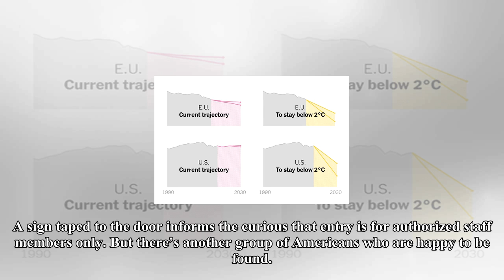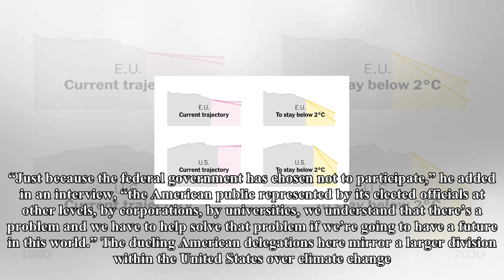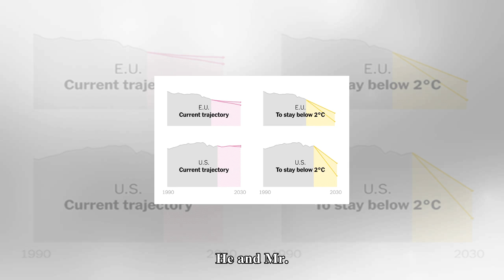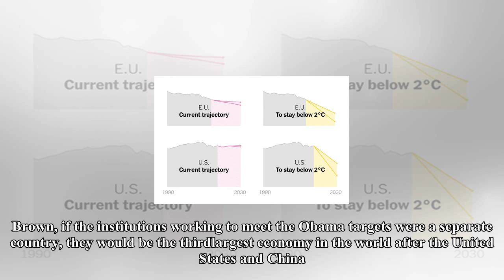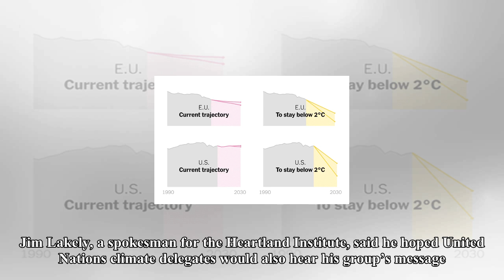Box TV-the delegation of the United States team stem ball at climate talks